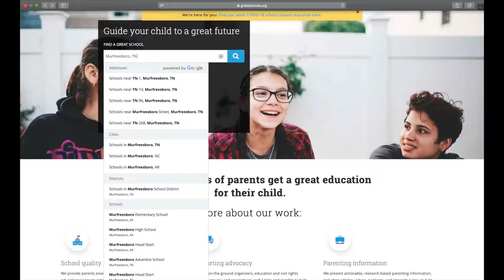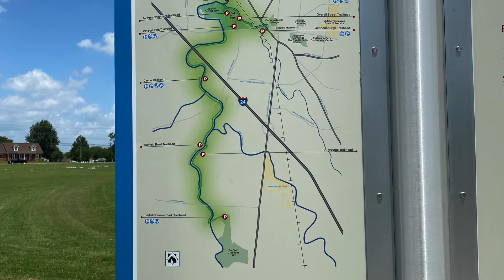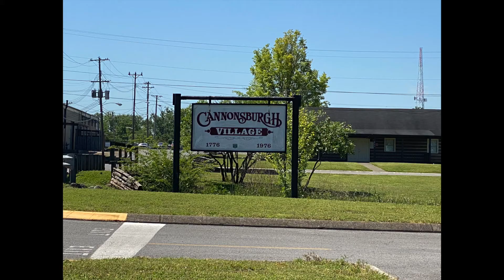Murfreesboro TN | TOP TEN Reasons to Move Here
Maybe you're already planning on living in Murfreesboro, or maybe you're still researching the best places to live in Tennessee. Here's a list of the top ten reasons for moving to Murfreesboro from someone who lives here. Moving to Tennessee doesn't have to be overwhelming if you're coming from out of state. I've got a whole playlist of videos on living in Tennessee you can check out

I'm Rachael Hadidsaz, a local Tennessee Realtor®️ with eXp Realty in Murfreesboro, TN. As a lifelong resident of Tennessee, I can’t imagine living anywhere but here. I grew up in Cookeville, TN and attended the University of Tennessee in Knoxville before relocating to Murfreesboro in 2016. I know firsthand what it’s like moving to a new city where you may not know anyone or much about the area. My goal with this channel is to empower the public on what life is like in the Murfreesboro area, and a taste of what Tennessee living is, so that YOU can make the best decision for you and your family.

Ready to set up a real estate consultation? Schedule a 30 minute meeting with me

For information on partnering with us here at eXp Realty here are some additional resources

Thinking of hanging or license at eXp Realty or just want to brain swap ideas, set up a 30 minute meeting with me

*Please note there is no physical address for my brokerage. Meetings are by appointment only. Thank you 😊